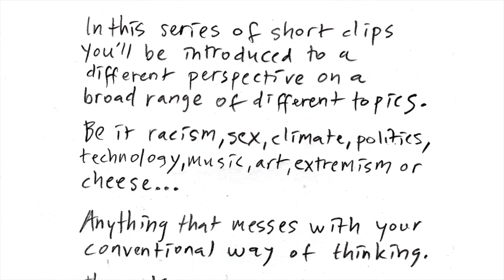ImplodeX Messin with the simple mind - Confederate flag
In this series of short videos you’ll be introduced to a different perspective on a broad range of topics.
Be it racism, sex, climate, politics, technology, drugs, art, extremism, religion, conspiracies, philosophy or cheese..

Anything that messes with your conventional way of thinking..

These videos are cut down versions of the original source to get you interested in finding out more.

This is ImplodeX tips for great and not so great content on Youtube and elsewhere.

ImplodeX may or may not agree with what is presented but thinks it is interesting enough to look in to deeper.

So get your tinfoil hats on folks. Down the rabbit hole we go..

Have fun, hope it messes with your mind - simple or not - in a good way of course..